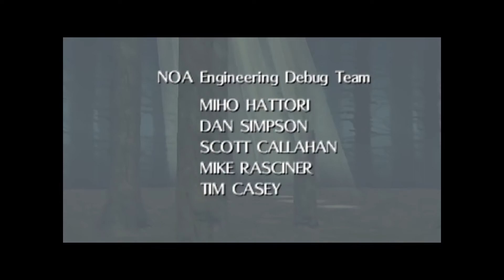99.5% Playthrough - The Dawn of the Fourth Day - Zelda: Majora's Mask (Finale)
The Zelda Game That Keeps on Giving!